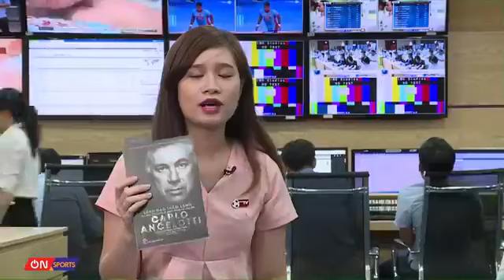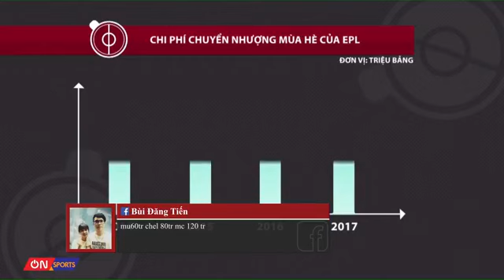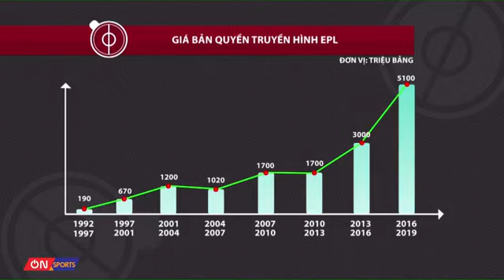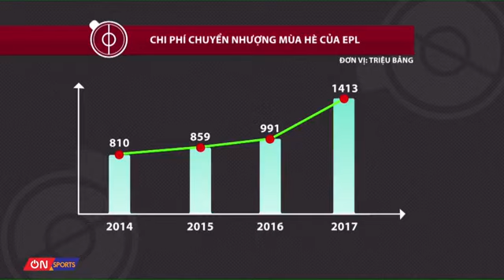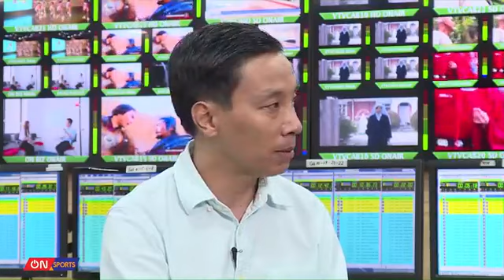CAFE ON SPORT | EPL là giải đấu giàu nhất thế giới